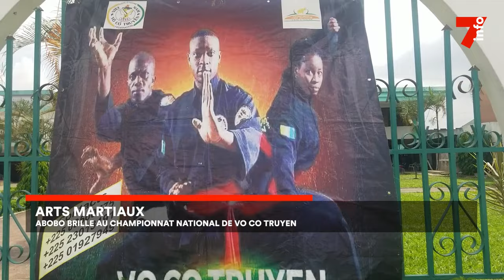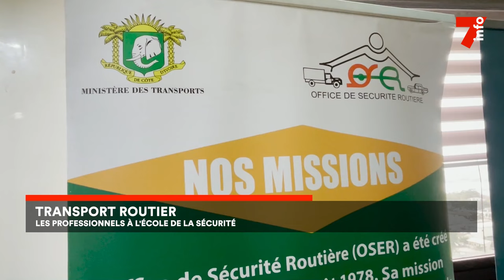Le 7 minutes du 9 novembre 2024 (édition du 6H)